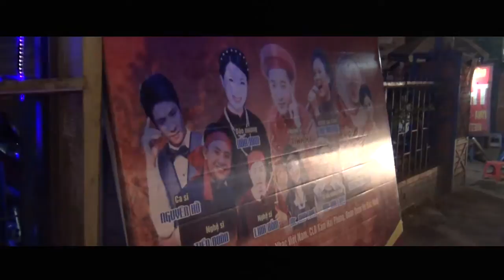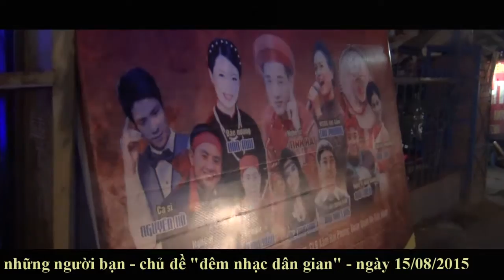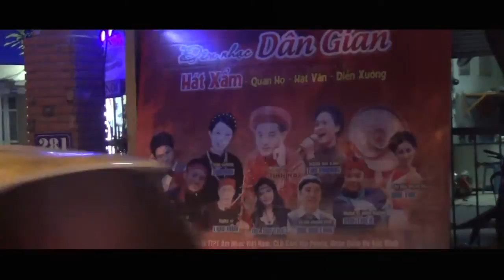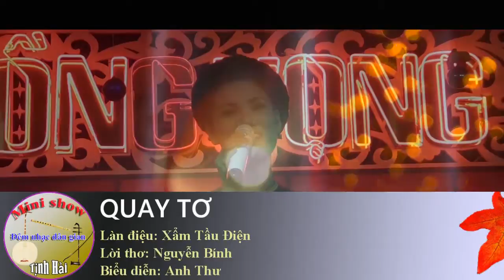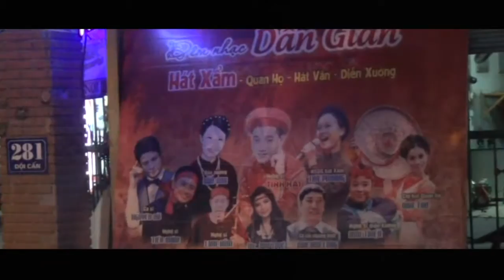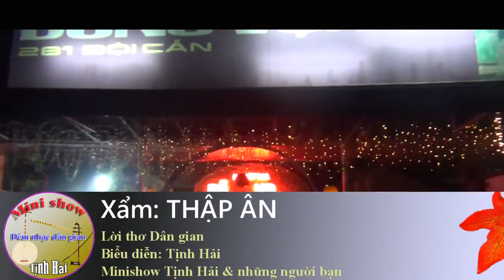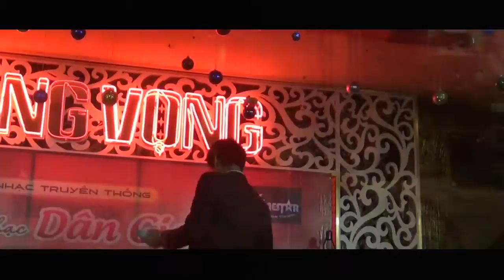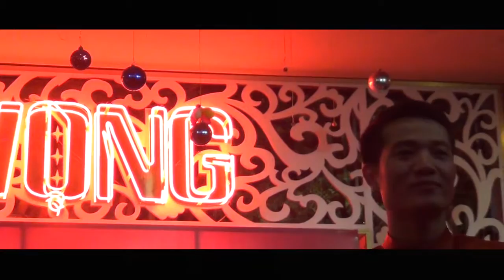[Full] Minishow Tịnh Hải - ĐÊM NHẠC DÂN GIAN - Ngày 15.08.2015 - Tùng Ciyo MV[HD]